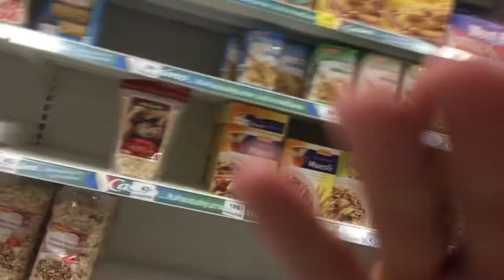A very frustrated bird and shopping with Jessa is terrible. 🤣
Today we did some groceries with Jessa and she wants to have everything. Check that real angry bird or maybe it's a frustrated bird hahaha. Again an amazing beach and relax time at our place.

Wanna know our 5 secrets on traveling with bitcoin profit and how we are able to travel cheap? Check Don't forget to check our crypto course as well.